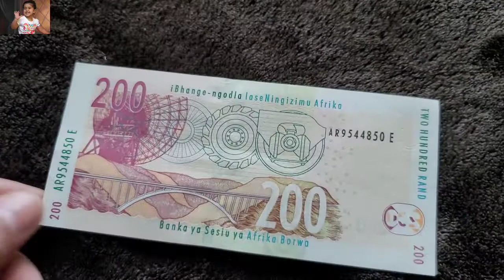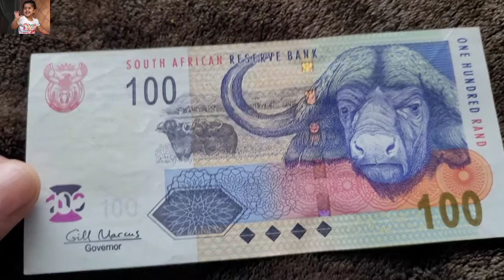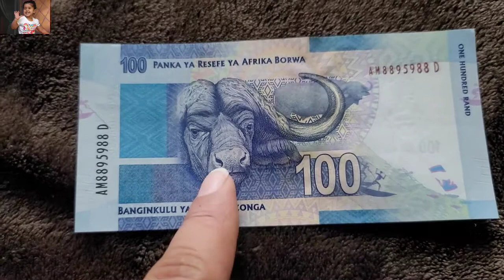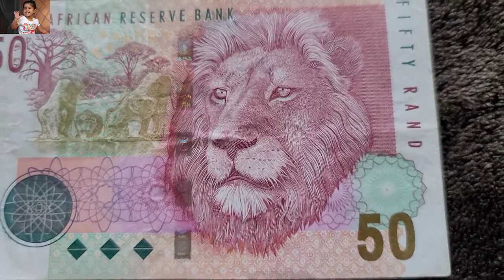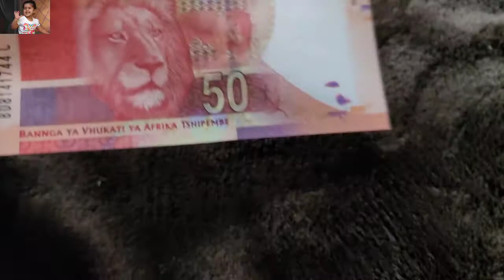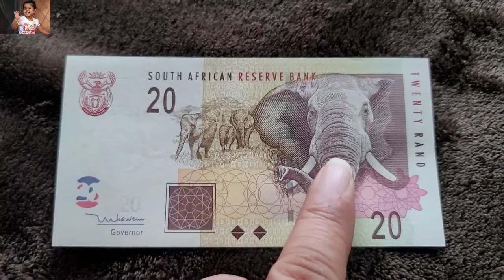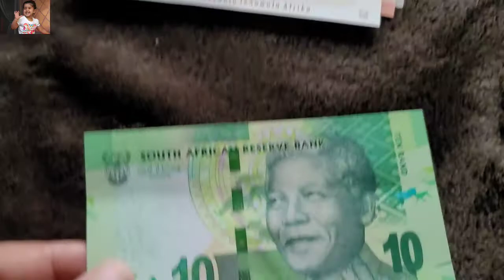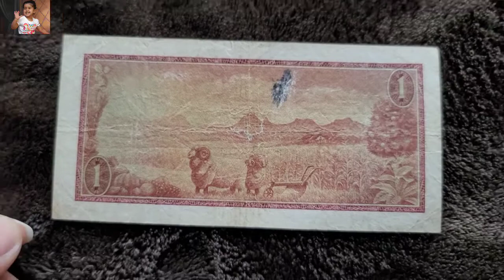South Africa Bank Note